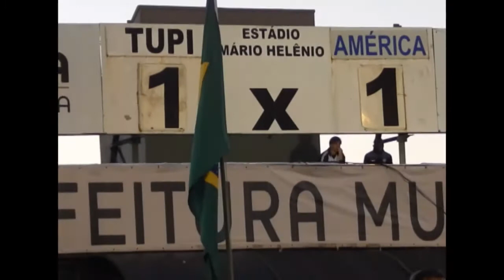ENTREVISTA COLETIVA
Enderson Moreira comemora a classificação com empate, mas entende que o Coelho merecia a vitória em Juiz de Fora